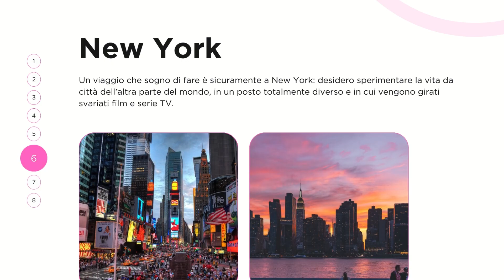Zenale e Butinone: la Scuola del Tuo Futuro.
Video di presentazione dell'offerta formativa dell'Istituto Zenale e Butinone di Treviglio: Tecnico nel grafico, tecnico nel turismo, professionale nel grafico e professionale in Servizi Culturali per lo Spettacolo.